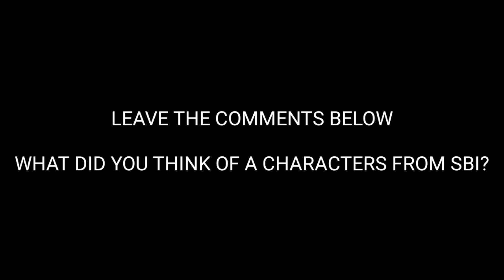Characters that I love & I hate it No. 1 | Happy 13th Anniversary of Sally Bollywood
Also 13th Happy Anniversary to Sally Bollywood!!!

Characters that I love:
Christina
Cassie
Kevina
Dharshie
Jasmine
Rebecca
Vanessa

Characters that I hate:
Stephanie
Betty
Nigel
Sam